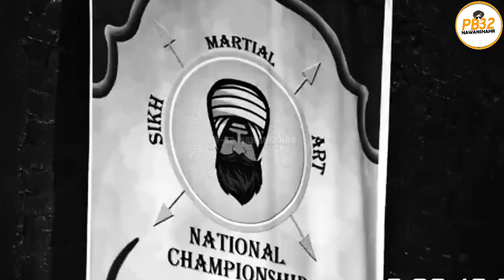ਨਵਾਂਸ਼ਹਿਰ : ਨਵੀਂ ਆ ਰਹੀ ਪੰਜਾਬੀ ਫਿਲਮ "ਜੱਟਾ ਡੋਲ਼ੀ ਨਾ" ਦੀ ਸਟਾਰ ਕਾਸਟ ਪਹੁੰਚੀ Chinndus Dhaba ਨਵਾਂਸ਼ਹਿਰ !!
ਨਵਾਂਸ਼ਹਿਰ : ਨਵੀਂ ਆ ਰਹੀ ਪੰਜਾਬੀ ਫਿਲਮ "ਜੱਟਾ ਡੋਲ਼ੀ ਨਾ" ਦੀ ਸਟਾਰ ਕਾਸਟ ਪਹੁੰਚੀ Chinndus Dhaba ਨਵਾਂਸ਼ਹਿਰ !! PB-32 Nawanshahr ਦੀ ਟੀਮ ਨਾਲ ਕੀਤੀ ਵਿਸ਼ੇਸ਼ ਗੱਲਬਾਤ, ਦੇਖੋ।